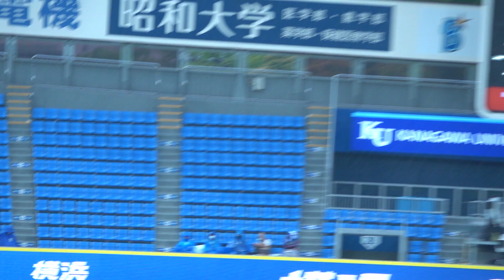鳥肌立つ声量！圧巻のMay J.さん国歌独唱！2021/05/07 横浜スタジアム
横浜DeNAベイスターズ×阪神タイガース